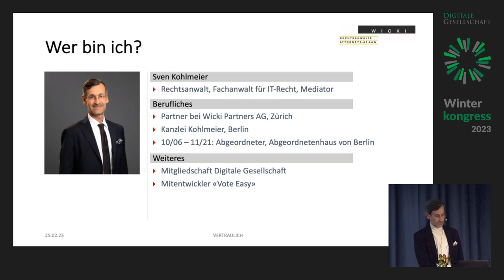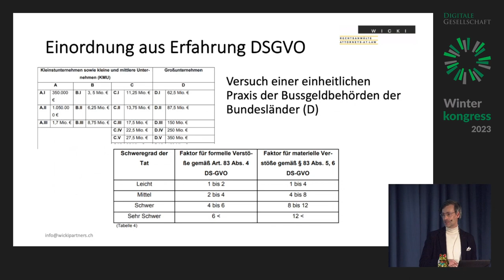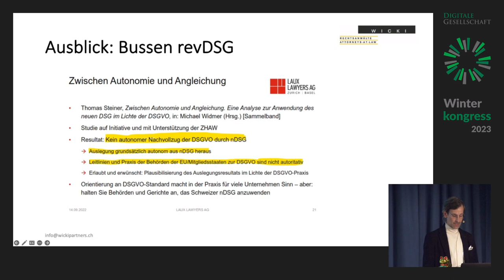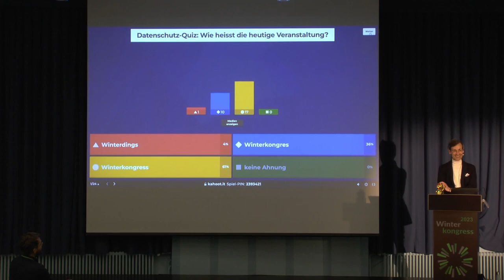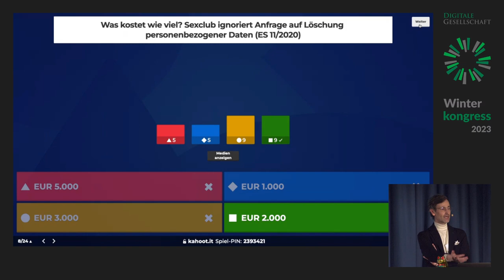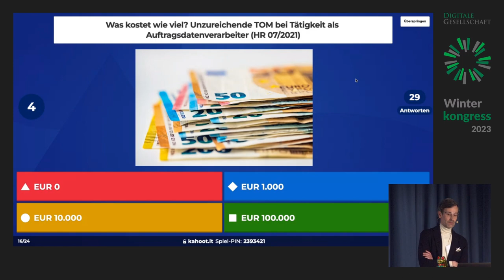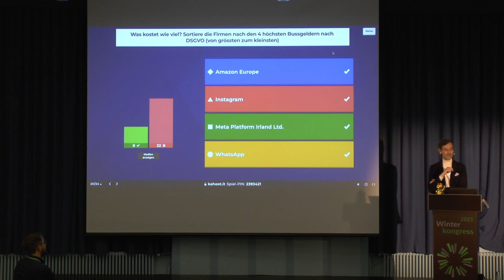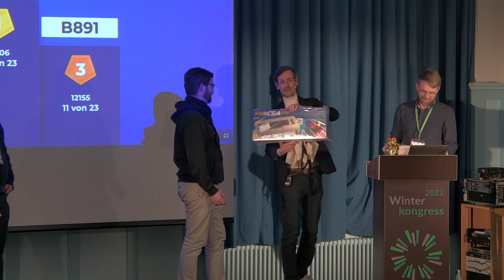Was kostet wie viel? Sind Bussen nur Placebo oder wirkungsvoll? (Bussgeld-Quiz)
Was kostet wie viel? Sind Bussen nur Placebo oder wirkungsvoll? (Bussgeld-Quiz) von Sven Kohlmeier

Wieviel kostet ein Datenschutzverstoss? Mit dem neuen Schweizer Datenschutzrecht werden die Strafbestimmungen verschärft und es können Bussen bis CHF 250’000 verhangen werden. Die verantwortliche Person macht sich persönlich strafbar, anders als bei der DSGVO, bei der die Unternehmen mit weitaus höheren Bussgeldern belegt werden können. Aber schrecken Bussgelder überhaupt ab und führen zu mehr Datenschutz? Oder haben Bussgelder nur einen Placebo-Effekt? Neben einer rechtlichen und politischen Einordnung wird es ein interaktives Bussgeld-Quiz mit den Teilnehmenden geben.

Zum 01. September 2023 wird in der Schweiz das revidierte Datenschutzgesetz gelten, und zwar ohne Übergangsfrist. Dann haben Schweizer Unternehmen und Verarbeiter von personenbezogenen Daten mehr Pflichten als bisher, verantwortliche Personen können mit einem Bussgeld belegt werden. Referent Sven Kohlmeier schaut mal genau hin und wird die Bussgeldvorschrift rechtlich und politisch einordnen. Bei einem interaktiven Bussgeld-Quiz werden die Teilnehmer eingebunden, um einen Eindruck von Bussgeldern und Bussgeld-Rahmen zu bekommen und sich eine eigene Meinung zu bilden, ob Bussgelder zu hoch, zu niedrig oder gerade richtig für einen bestimmten Verstoss sind.